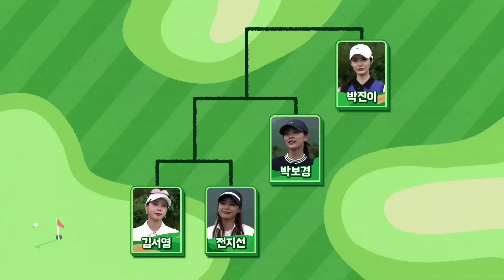역시 '프로'는 골프 칠 때가 제일 아름다워! 그린 때문에 속 상한 전지선! 어땠길래? [골프도 여행도 in 베트남] ep 8-1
Day 8 여행 가이드